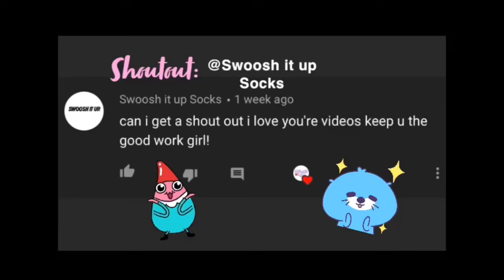DIY CLEAR TAPE FAKE NAILS | HOW TO MAKE STRONG TAPE NAILS AT HOME!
Hey💛

Today’s vid is a quick and easy tutorial on how to make fake nails out of CLEAR TAPE!!!🥰 this was so easy to do and the result is amazinggg💅🤍✨

Thank you all so much💘 hope you enjoyed, stay safe and have a great day x